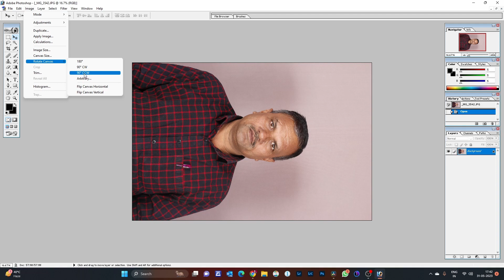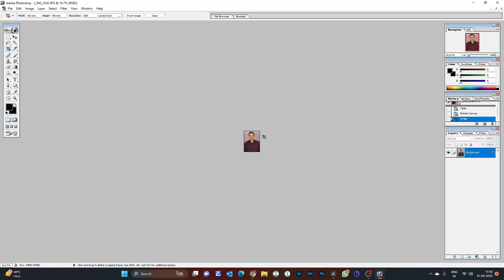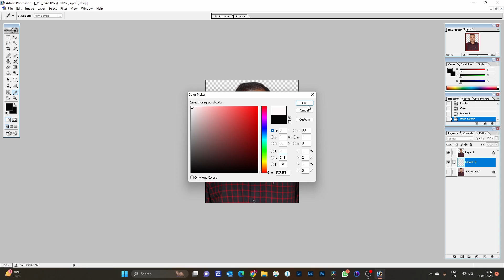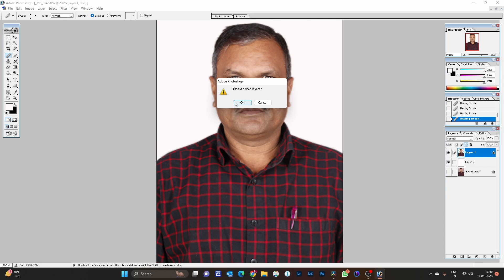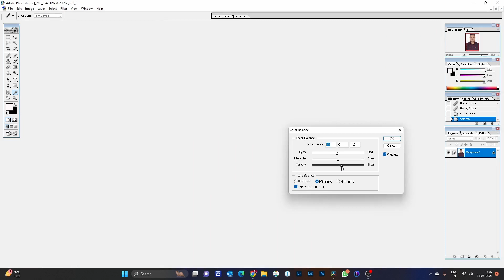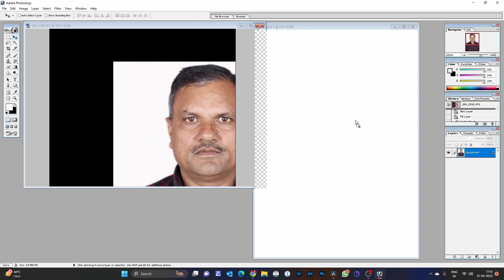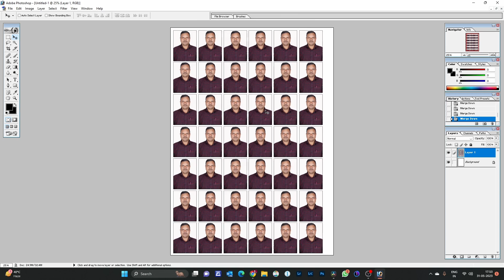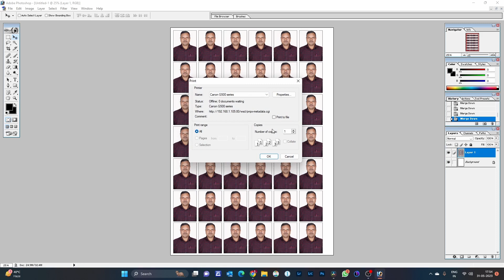How To Make Passport Size Photo In Adobe Photoshop 7.0 In Hindi Tutorial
,krishnas studios
passport photo kaise banaya jata hai photoshop me
photoshop me passport photo kaise banaye
photoshop 7.0
how to create passport photo in photoshop in hindi
how to print passport size photo